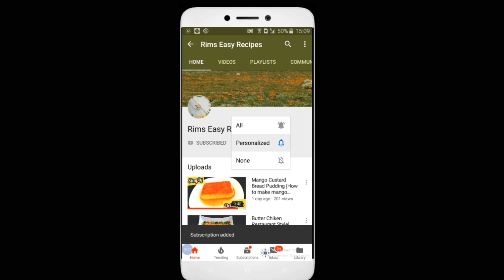Thalassery Special Meen Vecha Pathil | How To Make Meen Pathiri In Malayalam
Here, am going to show ypu how to make thalassery special meen vecha pathiri. ith is a authentic dish and very easy to. Make and tasty to eat. Try it once and let me know your feedbacks,